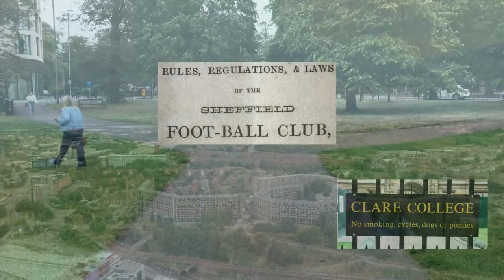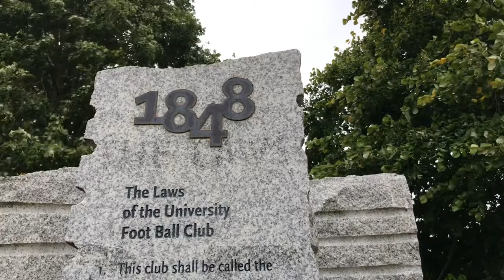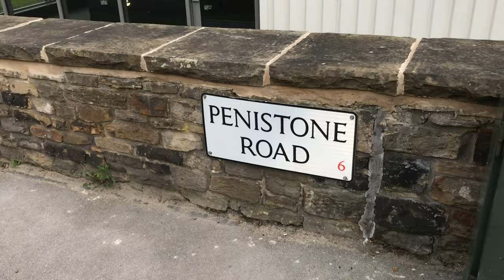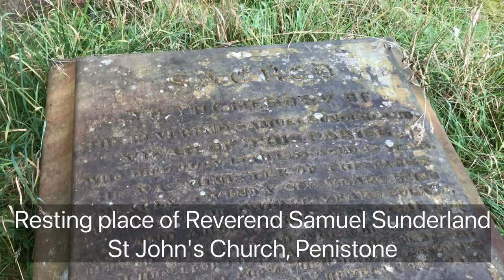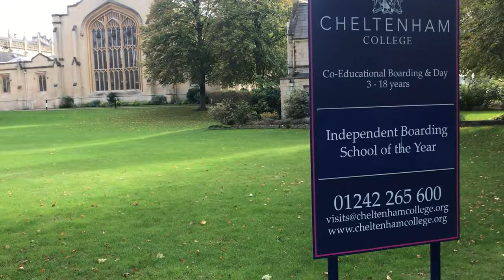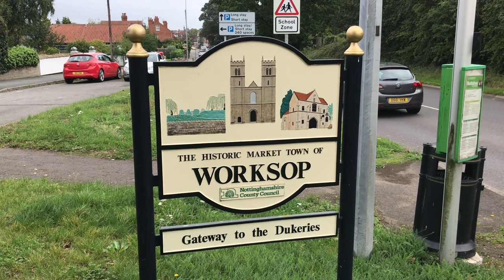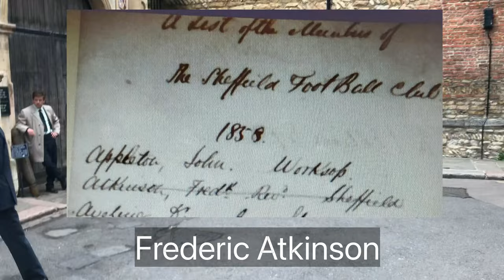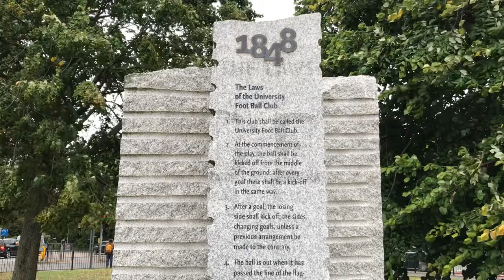Who Invented Football? - Part 1 The Cambridge Influence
There were 3 main influences on the development of modern association football. This video examines one of those influences, Cambridge & it's footballers.
Note: John Marsh played for Mackenzie against Norfolk in the 9th March 1867 Youdan Cup 2nd place play-off match at Bramall Lane (not for Norfolk).